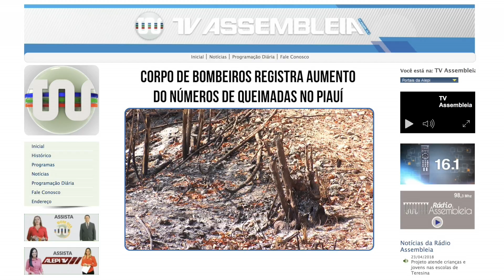Direto Do Site 01 | 28 de junho de 2018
Confira os destaques do Site da TV Assembleia do Piauí, no Direto Do  Site, com Moisés Melo.